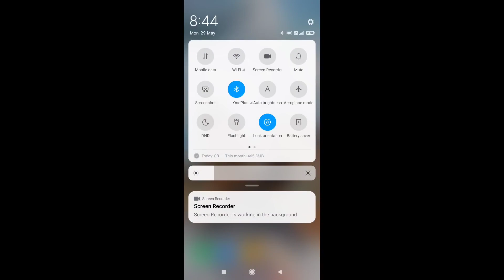How to remove notice from bgmi .bgmi notice problem fix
How to remove notice from bgmi
how to open bgmi